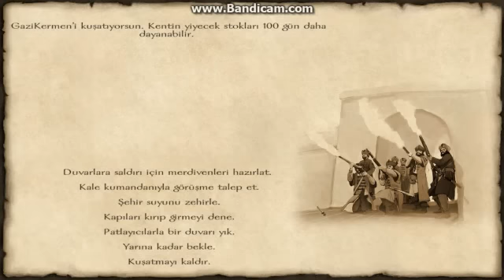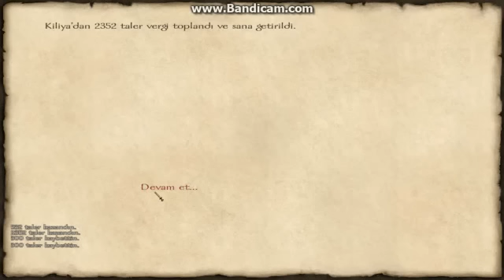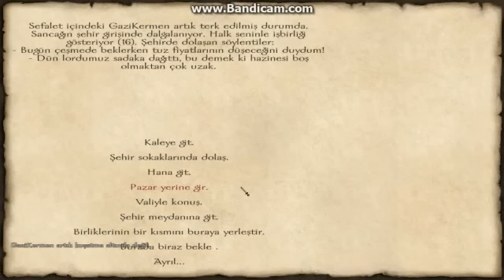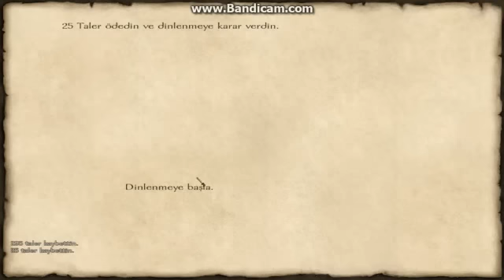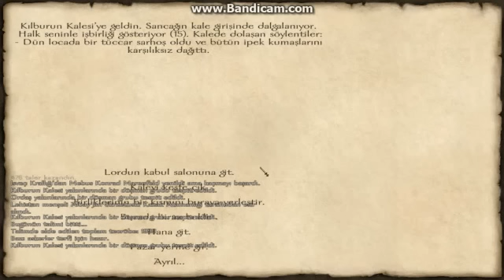Mount and Blade Ateş ve Kılıç Lehistan Senarysou Bölüm 10 | YENİÇERİ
Merhabalar ! Bu kanalda bulacağınız videolar imparatorlukların tarih, felsefe , bilim tarihi , kitaplar ve bazen de bu konuların dışında olacak belli başlı konular ile ilgili olacaktır.
Beni eklemek ulaşmak için Steam id:alperzo1